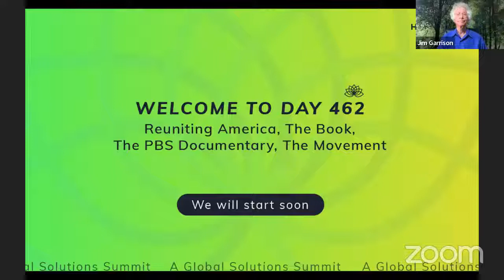Humanity Rising Day 462: Reuniting America, The Book, The PBS Documentary, The Movement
Reuniting America, The Book, The PBS Documentary, The Movement
Democracy in the United States is under direct and sustained assault by Donald Trump, the Republican Party and the extreme Right. The upcoming midterm elections in November are a critical test and will determine whether the democratic institutions that have undergirded the nation will long survive.

Week Two of The Democracy Dialogues - April 25-29
A growing number of Americans are coming to understand that we are currently facing the most existential threat to our democracy and to our way of life in the nation’s 246 year history. If We the People do not address this threat in a timely and effective way, it will not only endanger American democracy but seriously impact the well-being of humanity, of the other species who reside on this planet and of our precious habitat itself.

The Democracy Dialogues have been created to bring together leading voices of our time – authors, experts and activists from a number of interrelated disciplines who speak to this threat and through individual interviews and participation in-depth, meaningful group dialogues, explore a range of possible solutions that can be executed by organizations as well as individuals in this critical 7 months leading up to Midterm Elections in November.

The series is convened and hosted by George Cappannelli and John Steiner and Margo King.

Presenters
Mark Gerzon, Author of “Reunited States of America,” which is now a PBS Special, He is the president of Mediators Foundation and is one of the key architects of the field of global leadership and an experienced facilitator in high-conflict zones. He has advised a wide variety of organizations including the US Congress, multinational corporations, and UNDP. The author of numerous books, including Leading Through Conflict and Global Citizens, his most recent book is The Reunited States of America: How We Can Bridge the Partisan Divide.

Concerned about the increasing polarization in American communities, Mark has spent the last two decades working on the ideological frontier between Left and Right. He co-designed and served as head facilitator for the US Bipartisan Congressional Retreats in the late 1990s, and has spent the following years participating in a wide variety of efforts to deepen dialogue across the political spectrum. He is currently developing with his colleagues a multi-pronged strategy to build a transpartisan movement in the United States.

Steven Olikara, Candidate For The US Senate From Wisconsin

Steven is the founder and former CEO of the Millennial Action Project (MAP), a multi-million dollar national organization launched a decade ago to train young elected officials at the state and congressional levels to build diverse coalitions for real change. MAP's coalitions have passed forward-thinking legislation that lifts up communities often left out of politics — from voting and criminal justice reforms to entrepreneurship and clean energy.

Steven Olikara is a candidate for the US Senate in Wisconsin.  A proud Wisconsinite, the son of Indian immigrants, an entrepreneur, and a nonprofit leader. He attended Wisconsin public schools and graduated as a University of Wisconsin Badger.

The Millennial Action Project

The Millennial Action Project has an audacious mission: activate young leaders to bridge the partisan divide and transform American politics. We envision s diverse democracy where the political culture is grounded in empathy and leaders pursue innovative policy solutions. MAP includes leaders, teammates, and explorers.